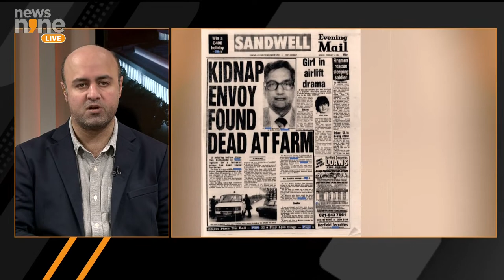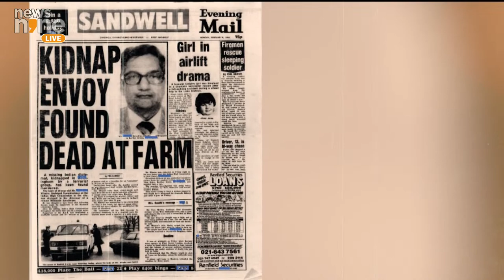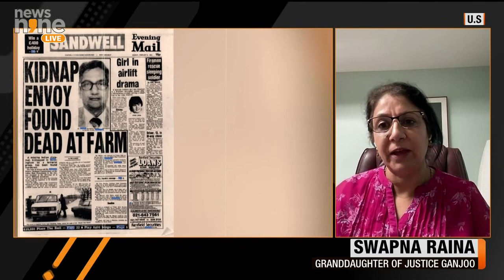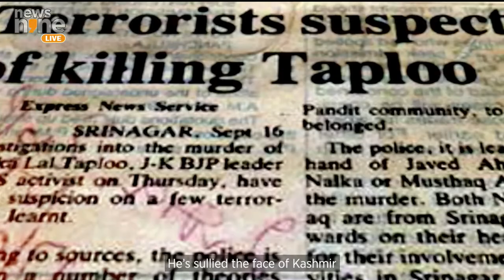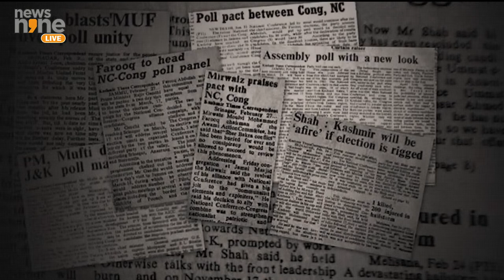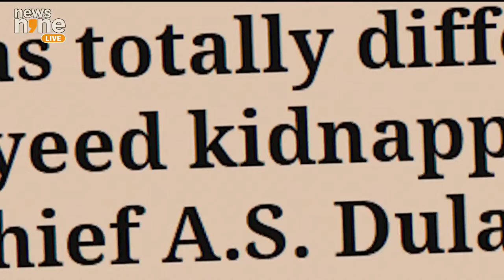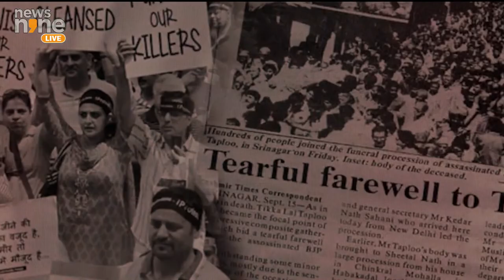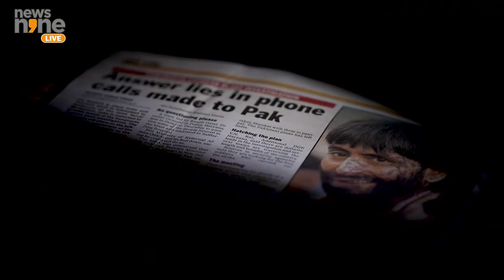Justice Ganjoo Murder Case Reopens After 3 Decades | News9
After more than 3 decades, cases of the killing of Kashmiri Hindus in Jammu & Kashmir will be reopened by the Modi government. The very first case to be reopened is of Justice Neelkanth Ganjoo . Justice Ganjoo was killed on November 4, 1989 by JKLF terrorist Yasin Malik for giving death sentence to their leader Maqbool Butt for murder of CID Inspector Amar Chand in 1968. In News9's show - In India's Interest, @AdityaRajKaul debates